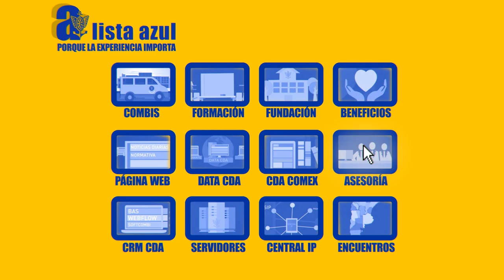LISTA AZUL ASESORIA audio ok